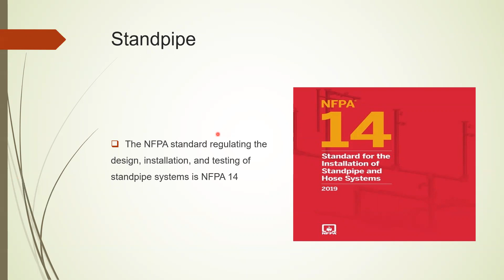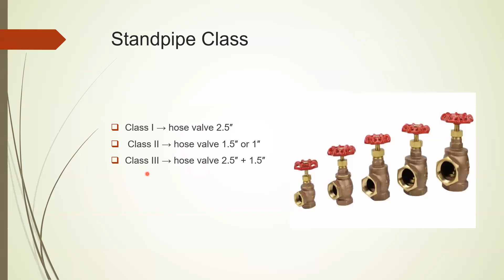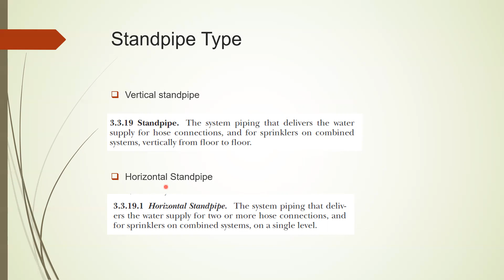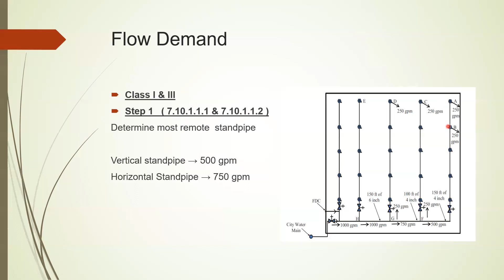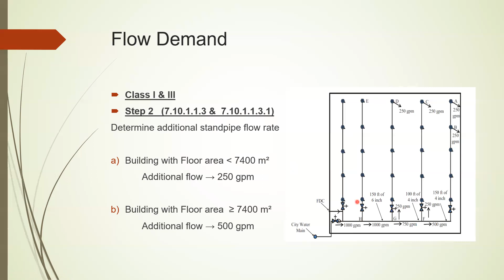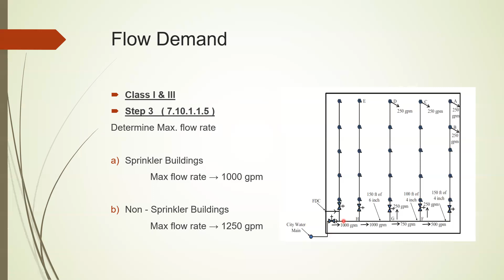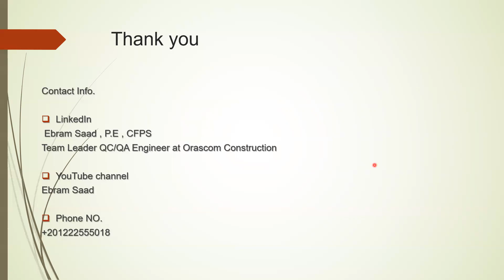حساب كميه التدفق لصواعد الحريق || Standpipe Flow Demand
حساب كميه التدفق لصواعد الحريق طبقا الي الكود الأمريكي
NFPA 14 - Chapter 7